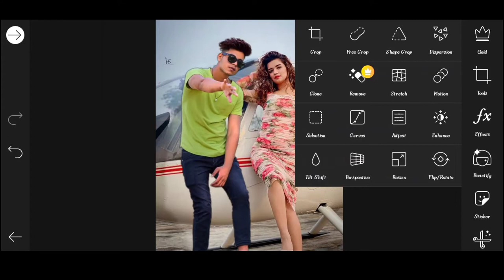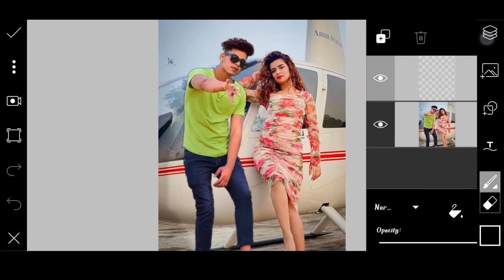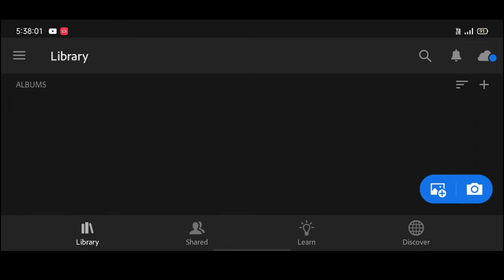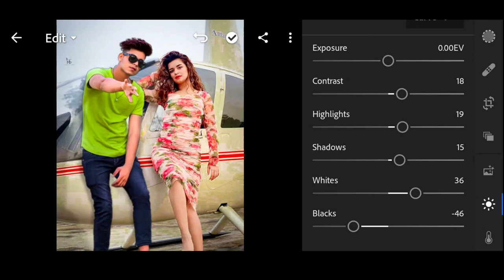Himmat Singh new photo editing with Avneet kaur | himmatSingh photo edit